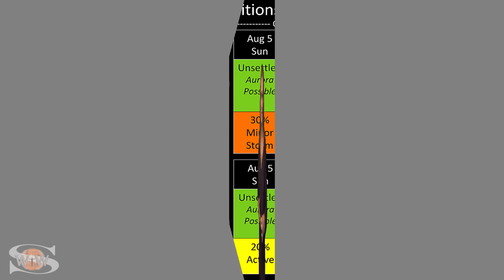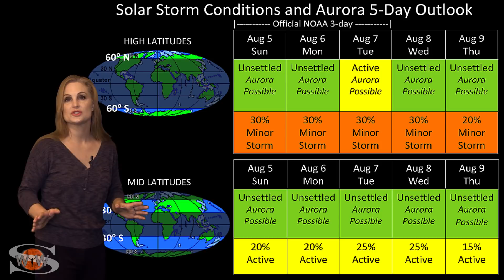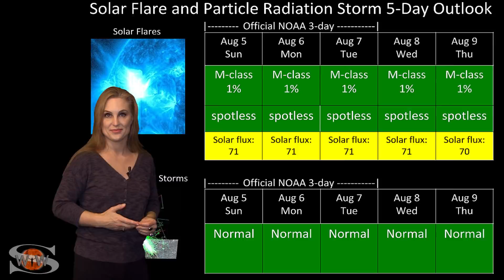A Bright and Bumpy Ride: Solar Storm Shortie 08-05-2018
The Sun sends us multiple pockets of fast solar wind that will keep us at unsettled conditions pretty much this entire week. This is good news for GPS users at low latitudes that will appreciate the improved reception. Aurora photographers at high latitudes might also get some sporadic aurora views. The Sun also turns up the brightness for amateur radio operators and emergency responders with the second of two bright regions rotating into Earth-view this week. This means radio propagation has bumped back to marginal levels on Earth's day side and will likely stay this way over the next week.

For daily and often hourly updates (during active times) visit me on Twitter